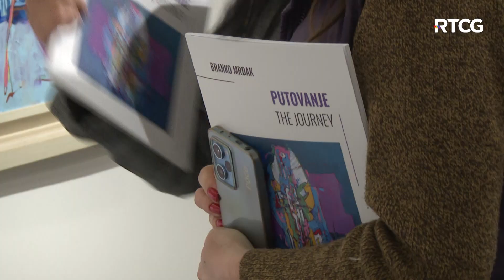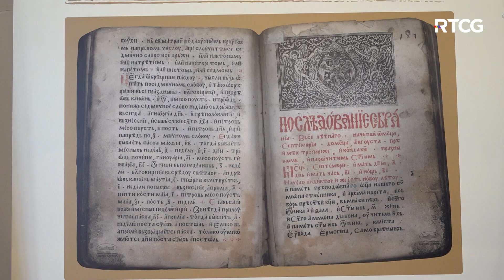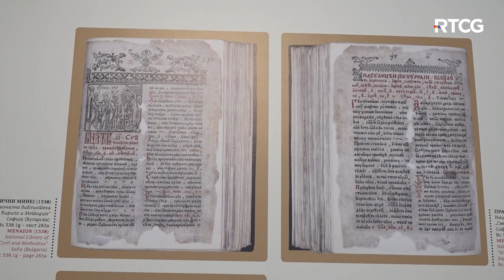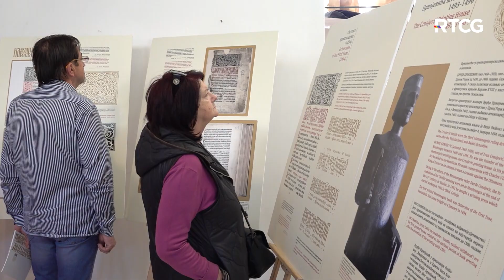ART VIJESTI - Izložba " Putovanje" Branka Mrdaka